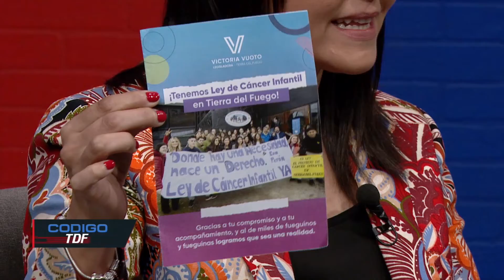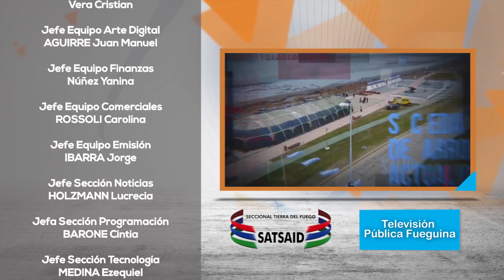Código TDF - 01/11/22